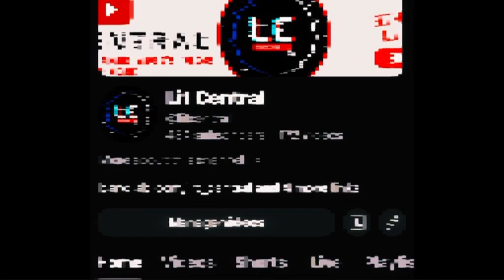CapCut Edit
Follow Me & Stay Up to Date! ⬇️
☆ Bandlab / theofficialcentral
Have a amazing Christmas